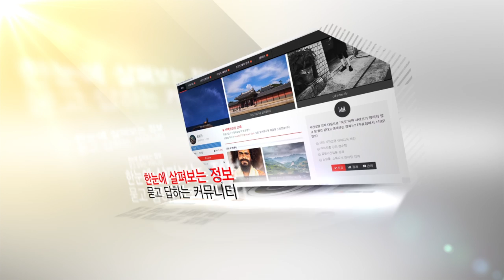스트로비스트 코리아 예고편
사진을 처음 시작하는 분들 부터 사진에 열정이 식어버린 분들까지 모든 분들께 도움이 되는 커뮤니티 입니다. 기술적인 이론은 물론이며 영감을 불어넣는 아이디어가 넘치는 커뮤니티 입니다.
 카메라 이야기에 지치셨다구요? 이제는 사진이야기를 할 때 입니다.
항상 최선을 다해 촬영하고 배우는 "빛으로 그리는 사람들" 스트로비스트 코리아는 항상 열려 있습니다.

지금 바로 방문해 보세요.

쉽고 빠르게 함께하는 커뮤니티 스트로비스트 코리아가 도와드립니다.